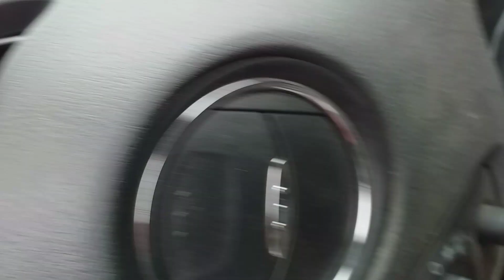Ford Mondeo-pre pranja 0691987987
S a m o  D E T A LJ N O !!!